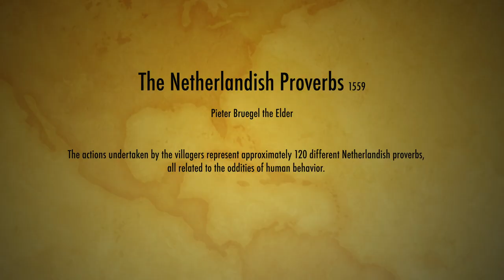Relax from Master Painting & Music (4K) - Pieter Bruegel the Elder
This painting shows Bruegel's mastery of complex composition, often based on strong diagonal lines bringing overall cohesion to a large number of intersecting focal points. In The Netherlandish Proverbs, a village setting is chosen as the location for a variety of eccentric and superstitious rituals.

The actions undertaken by the villagers represent approximately 120 different Netherlandish proverbs, all related to the oddities of human behavior. In the left foreground a man bangs his head against a brick wall, representing the tendency of a fool to continue attempting the impossible; to the right, a figure leans distraught over a pot of spilt porridge, reminding the viewer that completed actions cannot be undone. Bruegel is noted for his busy compositions, involving many groups of figures engaged in small interactions. These individual compositions in turn establish an overall theme, often satirical or didactic, a compositional approach which has had a profound impact on art history. The influence of Bruegel's allegorical tableaux can be sensed, for example, in the work of the Dutch Symbolist and Expressionist James Ensor, who uses a similar compositional style in Christ's Entry into Brussels (1888) and The Baths at Ostend (1890).

Bruegel's significance as a forerunner of modern art lies not only in his breaking away from the ordered vanishing-point perspectives and carefully-managed figurative arrangements of the Italian Renaissance, but also from the idealized moral style and grandiose subject-matter which those features implied. By depicting the foibles of everyday human life, Bruegel expanded the range of subjects available to the Renaissance painter with characteristic, irreverent wit.

Oil on wood - Gemäldegalerie, Berlin, Germany